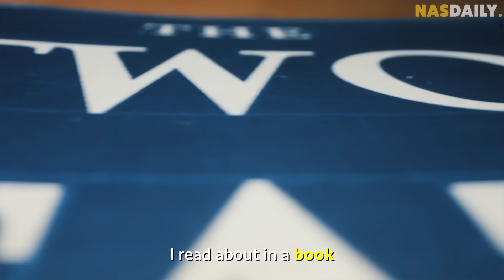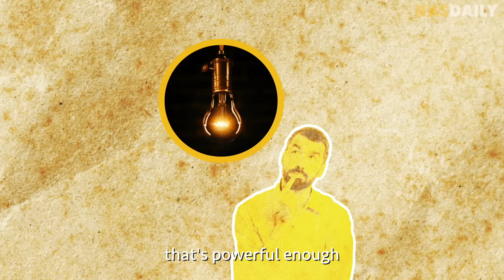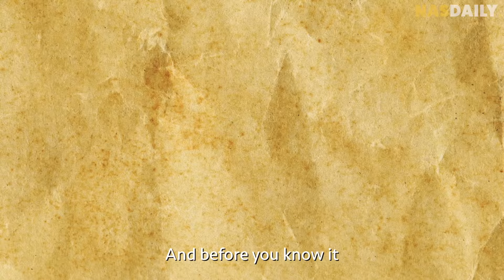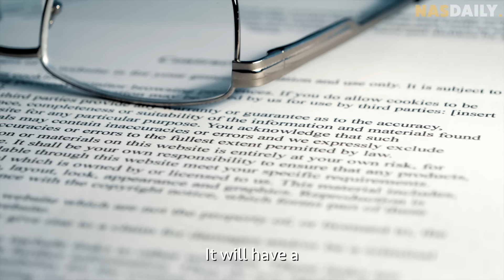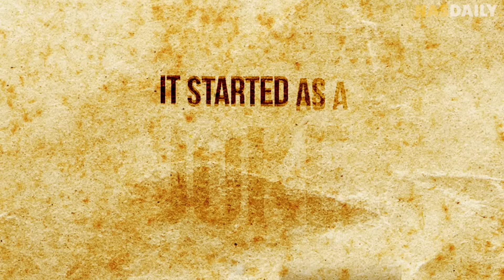How To Start A New Country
Today there are 195 countries in the world. But soon there will be thousands!

Why? Because you and I will be able to create our own countries!

Let me tell you how...

Thank you, Balaji for your help in making this video. You can follow him on Twitter @balajis